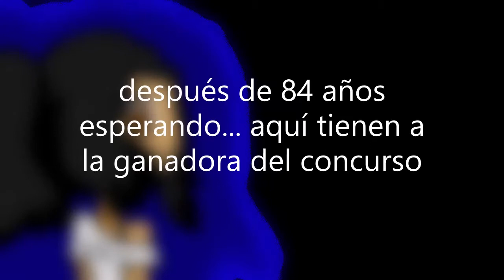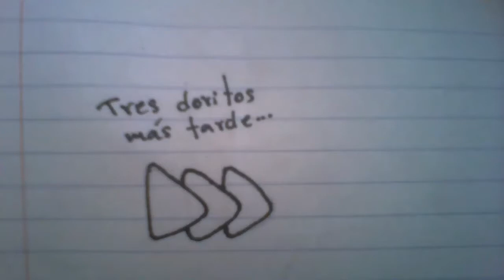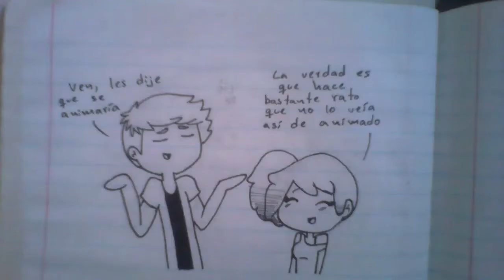Tras las cámaras cap 1 - Isapedia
like para una versión completa sin desafinar. XD
tras pasar 84 años desde q prometí esta serie (no me matéis), aquí la tienen :3

créditos a ed00chan, la creadora de FHS y Scott (o como se escriba) el creador de FNAF

Pon